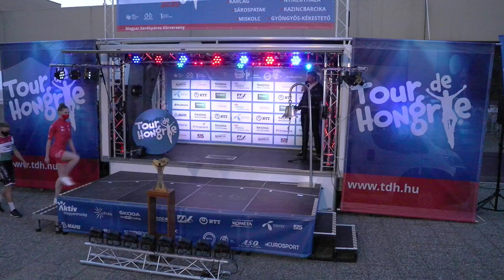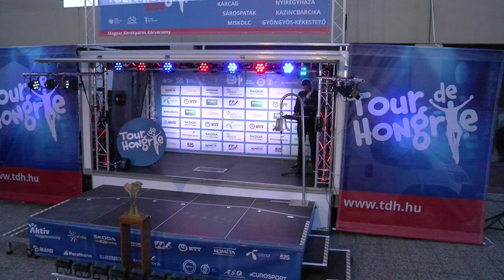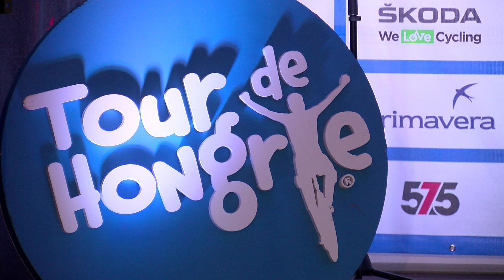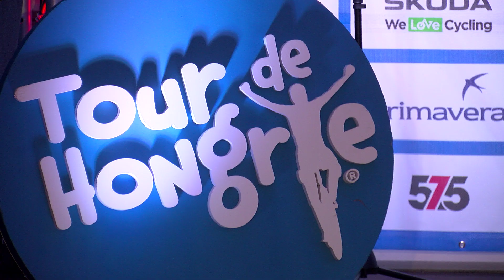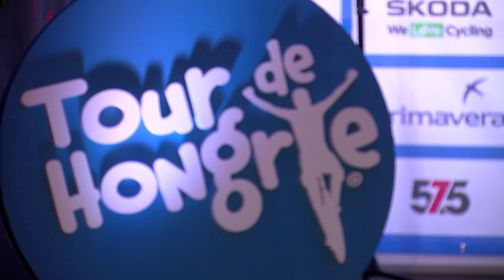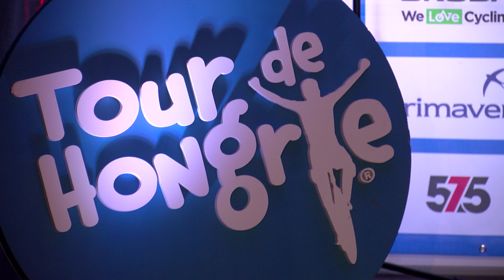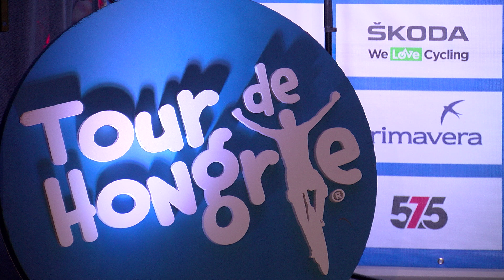Csapatbemutató | Tour de Hongrie | 2020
Megérkeztek Budapestre a szombaton rajtoló Tour de Hongrie résztvevői, a hivatalos rajtlistán húsz csapat 119 versenyzője szerepel. Az együtteseket péntek este, a Novotel Budapest City előtt mutatták be a nagyközönségnek.
Bonyodalmak persze akadtak, hiszen a világ harmincegy országából érkeztek sportolók a Magyar Körversenyre. A koronavírus-járvány pedig az utazási lehetőségeket is beszűkíti, nem jártak jól például a spanyol Caja Rural-Seguros-RGA bringásai, akik csatlakozási nehézségek miatt csak az esti órákban értek a szállodába, így teljes létszámban nem is tudtak részt venni a csapatbemutatón.

A többiek viszont szerencsésen megérkeztek, eljött az öt World Team is, ilyen magas szinten szereplő csapatok korábban még sosem vettek részt magyarországi viadalon. Az amerikai Trek-Segafredo elhozta nagy reménységét is, az amerikaiak junior-világbajnokát, Quinn Simmons-t, de nem ő a pillanatnyilag legmagasabban jegyzett versenyző a mezőnyben, hanem az ausztrál Damien Howson (Mitchelton-Scott), aki néhány napja megnyerte a Cseh Körversenyt.
Indul a Magyar Körversenyen hét újdonsült nemzeti bajnok, közülük a négy országúti bajnok – a német Marcel Meisen (Alpecin-Fenix), a cseh Adam Toupalik (Elkov-Kasper), a horvát Josip Rumac (Androni Giocattoli-Sidermec) és a mi bajnokunk, Filutás Viktor (Giotti Victoria-Savini Due) – a nemzeti mezét is viselheti majd a viadalon. Négyen – a lengyel Kamil Gradek (CCC Team), a horvát Josip Rumac, a szerb Veljko Sztojnics (Vini Zabu-KTM) és a magyar Peák Barnabás (Mitchelton-Scott) – hazájuk egyéni időfutam-bajnokságán szereztek aranyérmet a közelmúltban.

A harmincegy országból érkezett kerékpárosok közül a mieink vannak a legtöbben, összesen tizenhatan képviselik majd színeinket: a World Teamben szereplő Valter Attila (CCC Team) és Peák Barnabás (Mitchelton-Scott), a Pro Team színeiben induló Pelikán János (Androni Giocattoli-Sidermec) és Kusztor Péter (Novo Nordisk), a kontinentális csapatokban tekerő Dina Márton (Kometa-Xstra), Filutás Viktor (Giotti Victoria-Savini Due), Szarka Gergely (Giotti Victoria-Savini Due), Wermeser Zsombor (Team Novák), Rózsa Balázs (Team Novák) és Szentpéteri András (Team Novák), illetve a magyar válogatott hat tagja: Karl Ádám (UC Monaco), Dina Dániel (Epronex-BSS Oil Team), Orosz Gergő (Epronex-BSS Oil Team), lstlstekker Zsolt (Epronex-BSS Oil Team), Szatmáry András (Cube-Csömör) és Palumby Zsombor (SVS Pro Team)

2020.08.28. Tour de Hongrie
Budapest